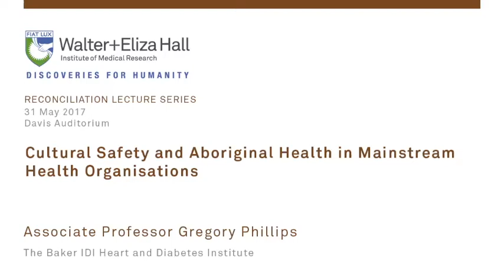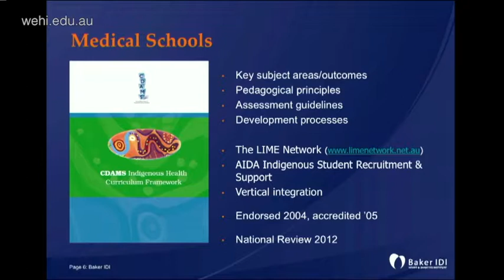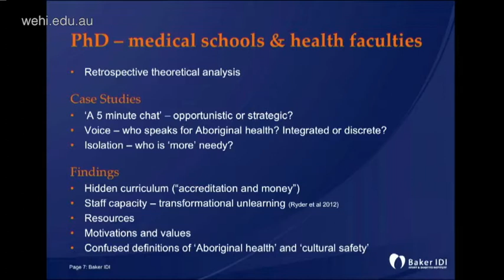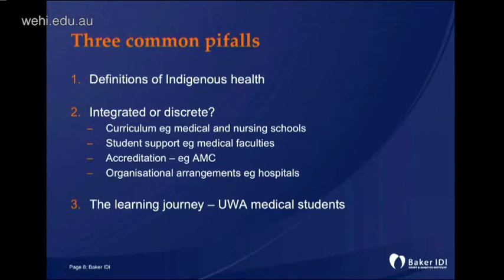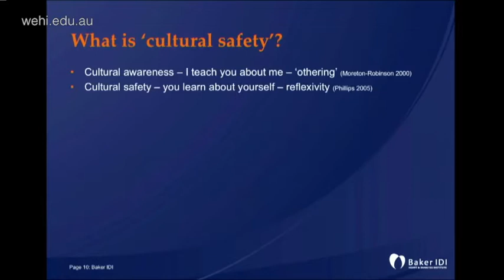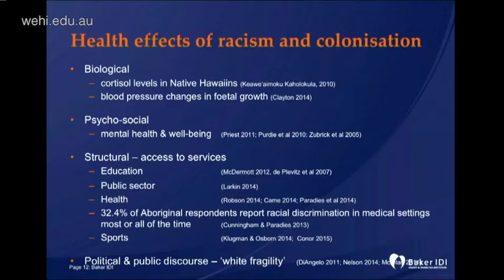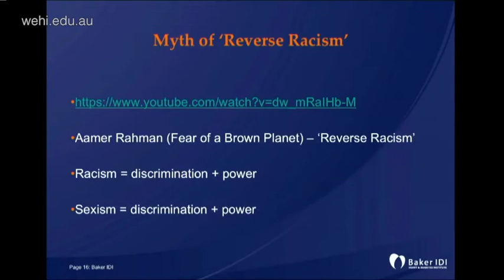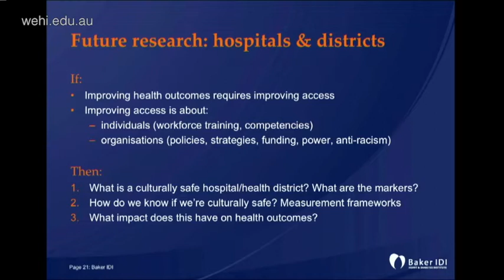Phillips G (2017): Cultural safety and Aboriginal health in mainstream health organisations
Reconciliation Lecture Series
31 May 2017
Associate Professor Gregory Phillips
Baker Heart and Diabetes Institute